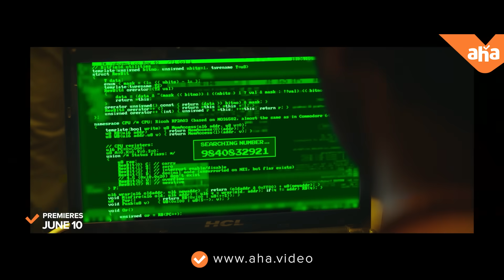Ayngaran | Official Trailer | GV Prakash, Mahima Nambiar, Raviarasu | aha Digital Premiere | June 10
Watch the official trailer of Ayngaran starring GV Prakash Kumar, Mahima Nambiar. Premieres June 10th on @ahaTamil